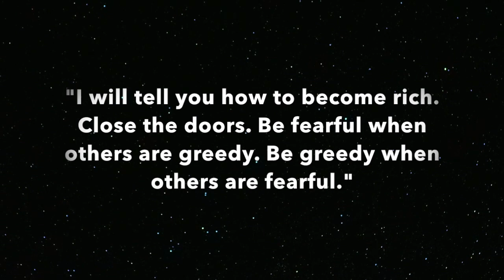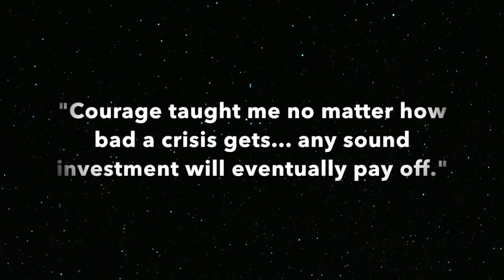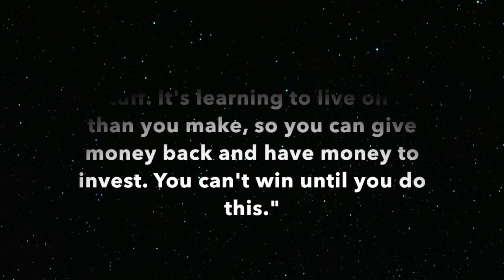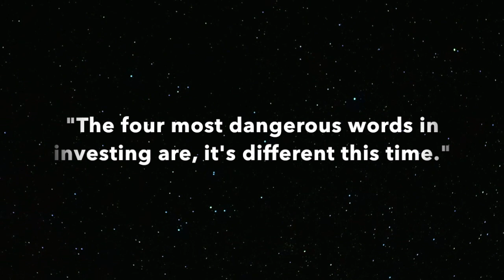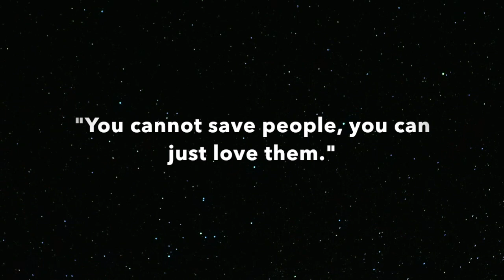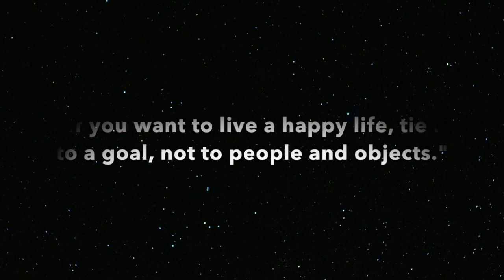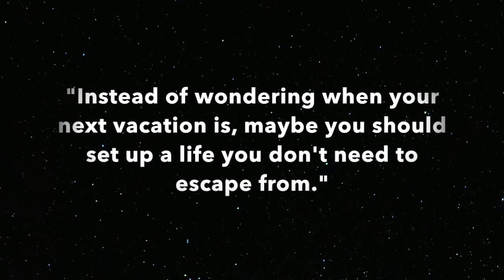Top 50 Best Inspirational Financial Quotes Of All Time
WEALTHSIMPLE - Buy Stocks and Crypto now
Inspired Wallets is inviting you to join Wealthsimple.
Get between $5 and $3,000 in cash to invest!
Use this code E38OKA
Or the link below to sign up

Meaning if you click a link and decide to make a purchase a commission will be given to inspired wallets at no extra cost to you. Thank you so much for your continued support.

Video From: mixkit.co